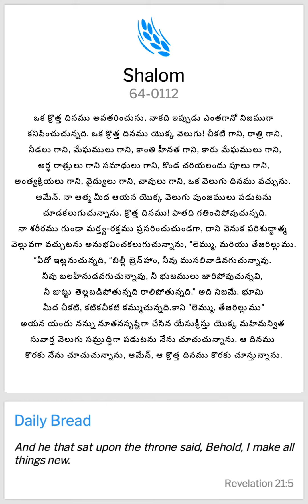DAILY BREAD,300923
ఒక క్రొత్త దినము అవతరించును, నాకది ఇప్పుడు ఎంతగానో నిజముగా కనిపించుచున్నది. ఒక క్రొత్త దినము యొక్క వెలుగు! చీకటి గాని, రాత్రి గాని, నీడలు గాని, మేఘములు గాని, కాంతి హీనత గాని, కారు మేఘములు గాని, అర్థ రాత్రులు గాని సమాధులు గాని, కొండ చరియలందు పూలు గాని, అంత్యక్రియలు గాని, వైద్యులు గాని, చావులు గాని, ఒక వెలుగు దినము వచ్చును. ఆమేన్. నా ఆత్మ మీద ఆయన యొక్క వెలుగు పుంజములు పడుటను చూడకలుగుచున్నాను. క్రొత్త దినము! పాతది గతించిపోవుచున్నది.

నా శరీరము గుండా మర్త్య-రక్తము ప్రసరించుచుండగా, దాని వెనుక పరిశుద్ధాత్మ వెల్లువగా వచ్చుటను అనుభవించకలుగుచున్నాను, “లెమ్ము, మరియు తేజరిల్లుము.”

ఏదో ఇట్లనుచున్నది, “బిల్లీ బ్రెన్‌హాం, నీవు ముసలివాడివగుచున్నావు. నీవు బలహీనుడవగుచున్నావు, నీ భుజములు జారిపోవుచున్నవి, నీ జుట్టు తెల్లబడిపోతున్నది రాలిపోతున్నది.” అది నిజమే. భూమి మీద చీకటి, కటికచీకటి కమ్ముచున్నది.

కాని “లెమ్ము, తేజరిల్లుము” అయన యందు నన్ను నూతనసృష్టిగా చేసిన యేసుక్రీస్తు యొక్క మహిమన్విత సువార్త వెలుగు సమ్రుద్దిగా పడుటను నేను చూచుచున్నాను. ఆ దినము కొరకు నేను చూచుచున్నాను, ఆమేన్, ఆ క్రొత్త దినము కొరకు చూస్తున్నాను.